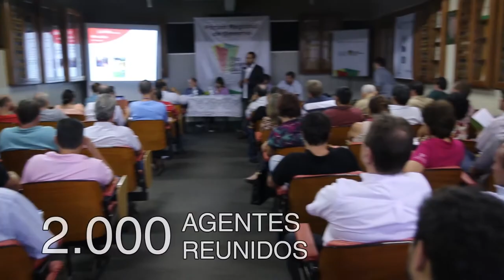47 Fóruns Regionais reúnem mais de 2.000 agentes pelo estado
Os Fóruns Regionais de Governo, propostos pela Secretaria-Geral de Governo do RS, servem como diálogo e construção coletiva de governo através de diversas reuniões pelos quatro cantos do estado.